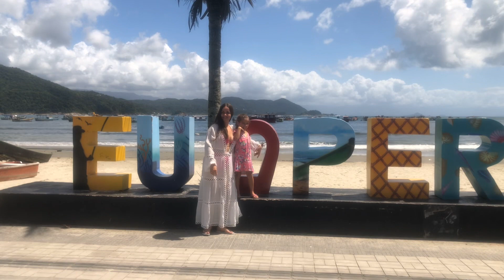PRAIA DE PEREQUÊ GUARUJÁ SP | NÃO RECOMENDO | CHEIRO DE PEIXE + PERIGO DE SER ROUBADO | CUIDADO